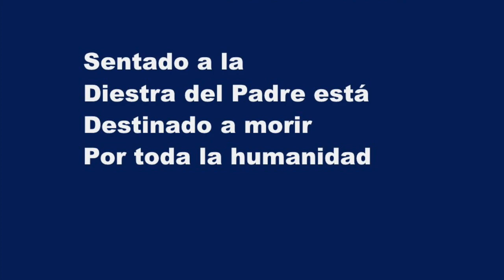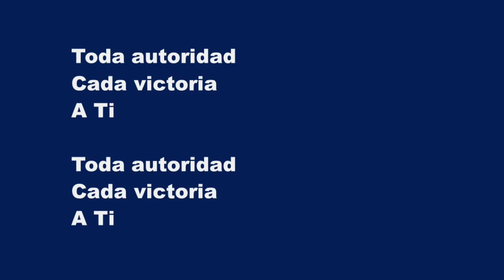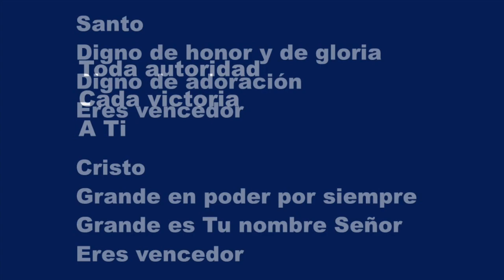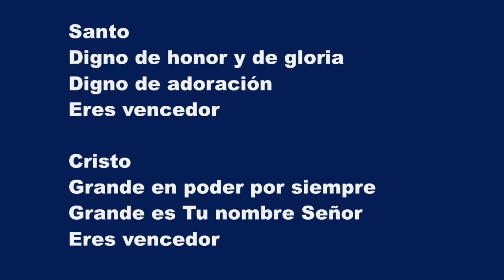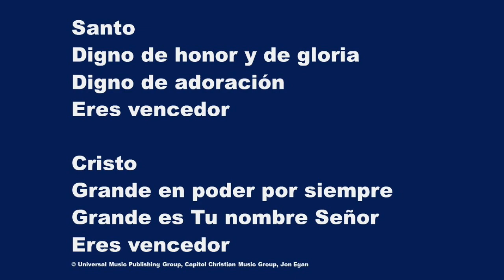Vencedor (Overcome) - Karaoke Saxofón Alto Instrumental Jon Egan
Seated above
Enthroned in the Father's love
Destined to die
Poured out for all mankind

God's only son
Perfect and spotless one
He never sinned
But suffered as if He did

All authority
Every victory
Is Yours

All authority
Every victory
Is Yours

Savior
Worthy of honor and glory
Worthy of all our praise
You overcame

Jesus
Awesome in power forever
Awesome and great is Your name
You overcame

Power in hand
Speaking the Father's plan
You're sending us out
Light in this broken land

All authority
Every victory
Is Yours

Savior
You overcame

Jesus
You overcame

We will overcome
By the blood of the Lamb
And the word of our testimony
Everyone overcome

We will overcome
Everyone overcome

Savior
You overcame

Jesus
You overcame

Sentado a la
Diestra del Padre está
Destinado a morir
Por toda la humanidad

El Hijo de Dios
Perfecto y sin mancha es
Aunque nunca
Pecó sufrió por mi iniquidad

Toda autoridad
Cada victoria
A Ti

Toda autoridad
Cada victoria
A Ti

Santo
Digno de honor y de gloria
Digno de adoración
Eres vencedor

Cristo
Grande en poder por siempre
Grande es Tu nombre Señor
Eres vencedor

El corazón
Del Padre nos reveló
Y nos envio
Para ser luz y sal

Toda autoridad
Cada victoria
A Ti

Santo
Digno de adoración
Eres vencedor

Cristo
Eres vencedor

Venceremos
Por Tu sangre Jesús
Y palabra de testimonio
Todos venceremos

Venceremos
Todos venceremos

Santo
Digno de adoración
Eres vencedor

Cristo
Eres vencedor